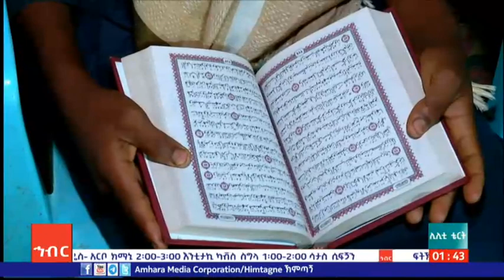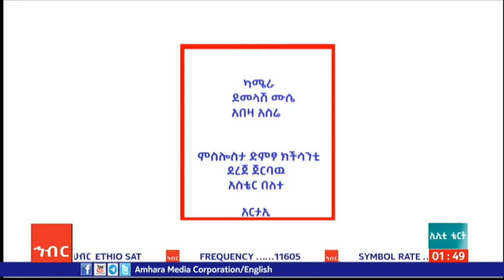2015 ምሬት አሜታ ጃዊ ወረዳዳ ቴርቱኽ አረፋ ባሉ ሊሊቲ ቴርት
2015 ምሬት አሜታ  ጃዊ ወረዳዳ ቴርቱኽ አረፋ ባሉ ሊሊቲ ቴርት